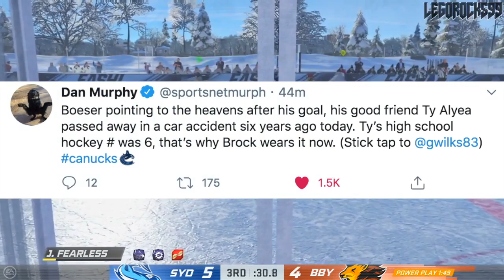QUINN HUGHES GETS 3 POINTS IN CANUCKS SHUTOUT (VANCOUVER BEATING MINNESOTA WILD 2-1 IN SERIES - NHL)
The Vancouver Canucks have defeated the Minnesota Wild in Game 3 of their 2020 Stanley Cup Playoffs qualifying play-in series. They now have a 2-1 lead, and are one win away from entering the Playoffs full-time.

Game 3 was filled with many penalties, and three Canucks goals, scored by Brock Boeser, Antoine Roussel, and Elias Pettersson. Quinn Hughes had three points, and Petey had two points.

Kevin Fiala got neutralized in this one, as the Wild forward potted many shots and many penalties too, but zero goals.

The 2020 Stanley Cup Playoffs will involve eight already-confirmed teams, which are the Boston Bruins, Tampa Bay Lightning, Washington Capitals, and Philadelphia Flyers in the East, and the Colorado Avalanche, St. Louis Blues, Vegas Golden Knights, and Dallas Stars in the West. The remaining teams will fight in qualifying play-in series. The matchups will be the Chicago Blackhawks against the Edmonton Oilers, Calgary Flames against the Winnipeg Jets, Arizona Coyotes against the Nashville Predators, Vancouver Canucks against the Minnesota Wild, Columbus Blue Jackets against the Toronto Maple Leafs, Pittsburgh Penguins against the Montreal Canadiens, Carolina Hurricanes against the New York Rangers, and the Florida Panthers against the New York Islanders.

Quinn Hughes was one of the top NHL prospects from the 2018 NHL Entry Draft.

1st - Buffalo Sabres, Rasmus Dahlin
2nd - Carolina Hurricanes, Andrei Svechnikov
3rd - Montreal Canadiens, Jesperi Kotkaniemi
4th - Ottawa Senators, Brady Tkachuk
5th - Arizona Coyotes, Barrett Hayton
6th - Detroit Red Wings, Filip Zadina
7th - Vancouver Canucks, Quinn Hughes
8th - Chicago Blackhawks, Adam Boqvist
9th - New York Rangers, Vitali Kravtsov
10th - Edmonton Oilers, Evan Bouchard
11th - New York Islanders, Oliver Wahlstrom
12th - New York Islanders (from Calgary Flames), Noah Dobson
13th - Dallas Stars, Ty Dellandrea
14th - Philadelphia Flyers (from St. Louis Blues), Joel Farabee
15th - Florida Panthers, Grigori Denisenko
16th - Colorado Avalanche, Martin Kaut
17th - New Jersey Devils, Ty Smith
18th - Columbus Blue Jackets, Liam Foudy
19th - Philadelphia Flyers, Jay O’Brien
20th - Los Angeles Kings, Rasmus Kupari
21st - San Jose Sharks, Ryan Merkley
22nd - New York Rangers (from Pittsburgh Penguins via Ottawa Senators), K’Andre Miller
23rd - Anaheim Ducks, Isac Lundestrom
24th - Minnesota Wild, Filip Johansson
25th - St. Louis Blues (from Toronto Maple Leafs), Dominik Bokk
26th - Ottawa Senators (from Boston Bruins via New York Rangers), Jacob Bernard-Docker
27th - Chicago Blackhawks (from Nashville Predators), Nicolas Beaudin
28th - New York Rangers (from Tampa Bay Lightning), Nils Lundkvist
29th - Toronto Maple Leafs (from Winnipeg Jets via St. Louis Blues), Rasmus Sandin
30th - Detroit Red Wings (from Vegas Golden Knights), Joe Veleno
31st - Washington Capitals, Alexander Alexeyev